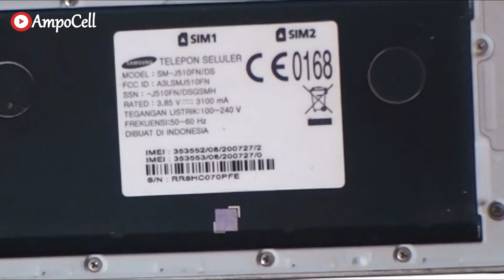Cara Menghidupkan HP SAMSUNG J5 dan SAMSUNG ALL Tanpa TOMBOL POWER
okay ya sob jadi cara ini sangat simple dan mudah kamu terapkan tapi
kalo hp oppo kalian rusak flexible tombol powernya dan mau mencoba ganti sendiri
monggo.!!! sebelum beli ofline kamu bisa cek online dulu sebagai bahan perbandingan
Cek harga tombol power hp OPPO di bawah ini bosku